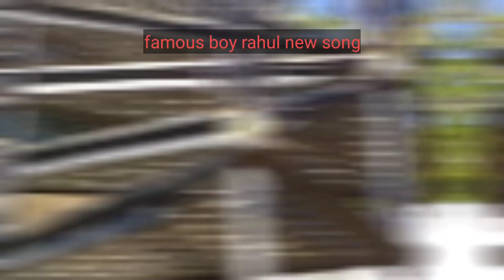FAMOUS BOY RAHUL- TORA (OFFICIAL VIDEO) | YARA KE SHOK NA MADE | MADA TERA YAAR NA | NEW SONG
Latest Hits
Haryanvi Latest Hits
Sumit Goswami
Tora Sumit Goswami
Tora Official Video Song
Feelings Sumit Goswami
Sumit Goswami Viral Song
Haryanvi Romantic Song
Latest Haryanvi Hit Song 2022
Latest Haryanvi Song 2022
Trending Haryanvi Song 2022
Haryanvi Latest Trending Song 2022
sumit goswami new song 2022
deepesh goyal
Speed Records, tora
tora
sumit
goswami
latest
New
haryanvi
songs